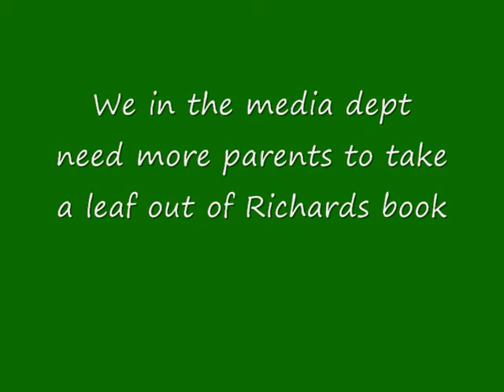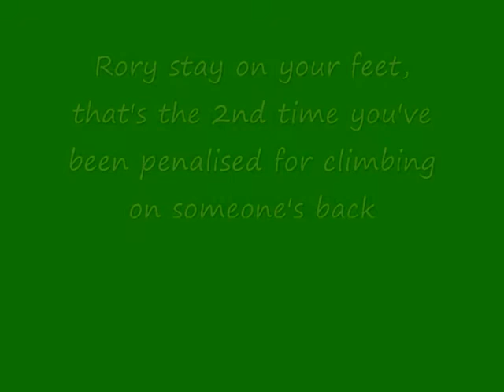Warrington rufc under 16s v Stockport 2012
Warrington rufc under 16s v Stockport away, played 26th February 2012,
final score 55 points to 0 in favour of Warrington, trys by Peter, Jacob, Sean, Christian and Will,